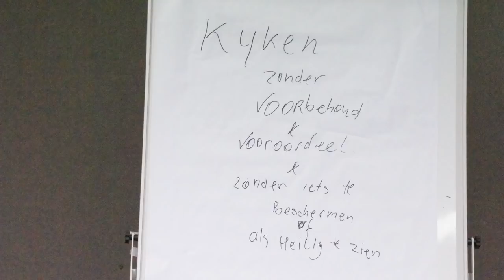Satsang Hans Laurentius. 23 9 '18 België Vaalbeek- ECHTE filosofen: daar hou ik van! En van honden!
Wat een lul die hans :) Twee soorten vragen; wat verlichting is is niet relevant; wel de brandende vraag: What the fuck is going on. Nietzsche zei: ik hou van schrijvers die schrijven met hun bloed! Revoluties zijn niet gezellig. EN MEER! Ego is een politicus, altijd vanuit belangen. Liegen of niet liegen, dat is de vraag! Honden zijn vet! Mensen..mmm...not so much :)...je wordt niet bang om iets te gaan zeggen, je bent al bang! voor slaapwandelaars! (wo)Man the fuck up! Bevrijdt je van je bang om je baantje/relatie/familie slaven moraal, slappelingen!